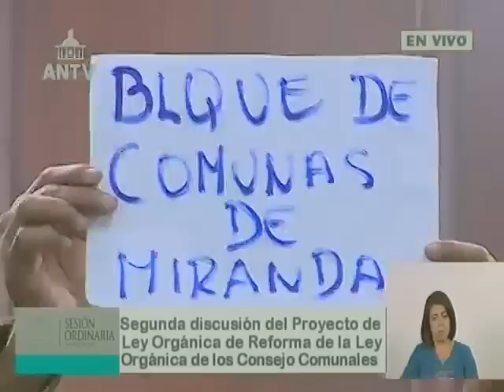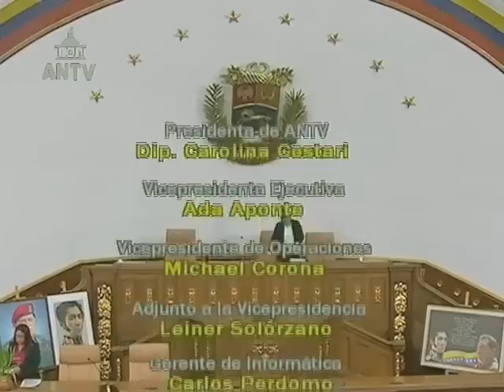Asamblea Nacional de Venezuela, 20 de junio de 2023, sesión completa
Puntos tratados: Acuerdo en Conmemoración al cruel asesinato contra el líder revolucionario Fabricio Ojeda. Segunda discusión del Proyecto de Reforma de la Ley Orgánica de los Consejos Comunales. Sesión completa de la Asamblea Nacional de Venezuela, 20 de junio de 2023.

USDT o Bitcoin (BEP20): 0xef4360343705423a24119205eeb1de2a10fd23f4

USDT (TRC20): TQJB86JZjF5Kt1C7f322aax4iyD6x65UcV

Petros: PFfDUW3cj1WD7cUPYg9MK2EtgG5nUgVzuc